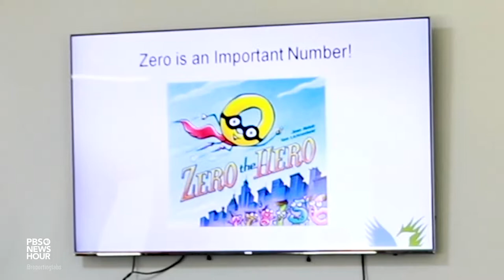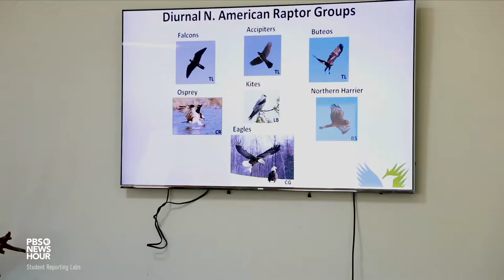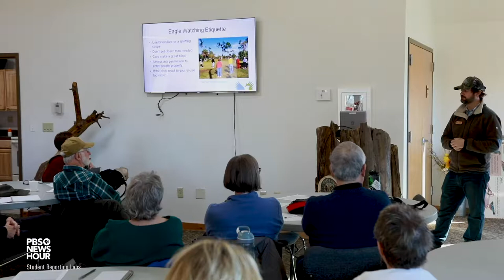Bald Eagle Watch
Once placed on the endangered species list due to the insecticide DDT, bald eagles have made a triumphant return. Scientists and citizen scientists monitor local bald eagle populations to ensure our national bird stays around for a long time.

Story produced by Tyson Terpening, Jordan Hesby, Stephano Godoy and Kenedy Isaac at Vista Peak Preparatory in Aurora, Colorado. Instruction provided by STEM SRL Connected Educator Jason Burchard.